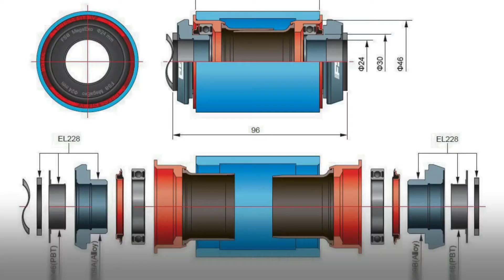3000 Iscritti !!! Nuova Sigla per ringraziarvi !!! 🥂🔝👏